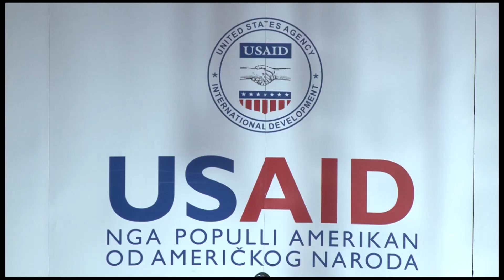Marrin certifikatat 180 shërbyes publikë, pjesë e programit "Zhvillimi i Politikave Publike dhe ...